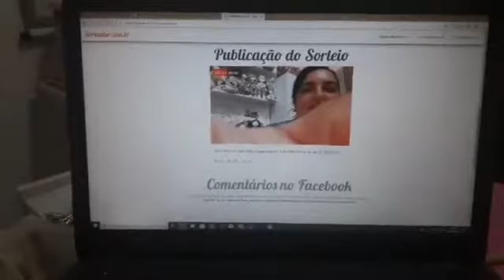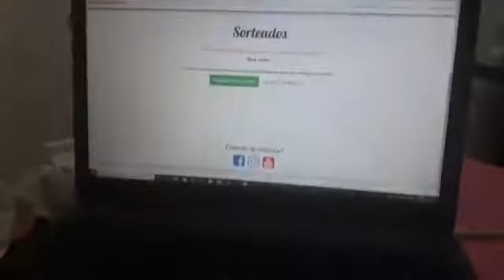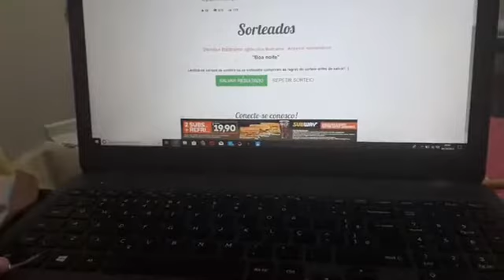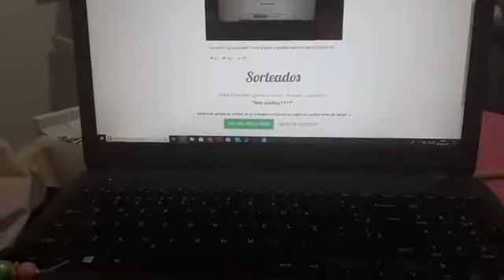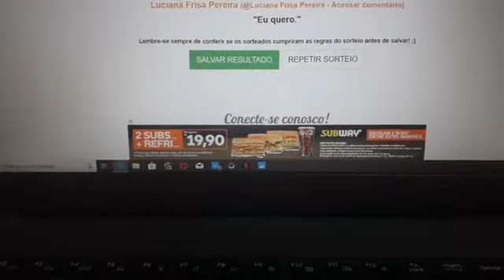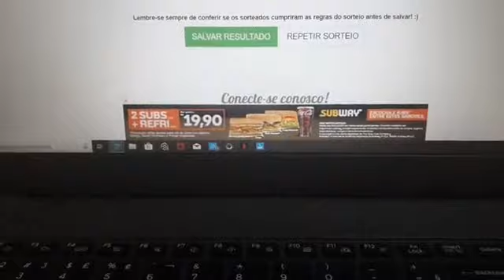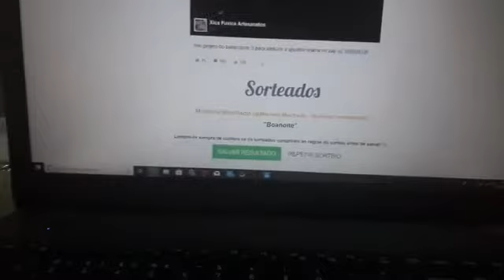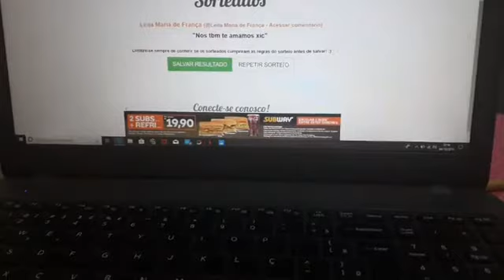live projeto no Balão parte 3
para adquirir  o projeto  chama no zap 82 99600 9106